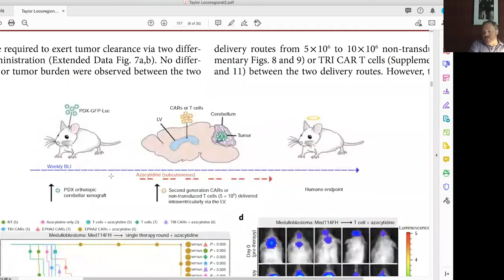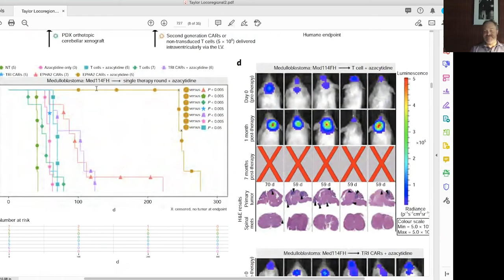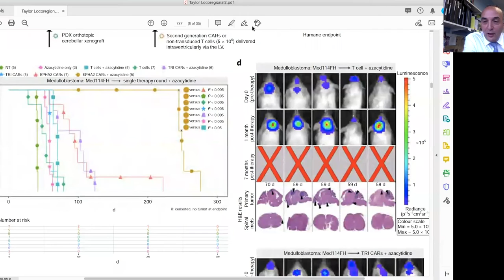TWiPO #81: Discussing Brain Tumor Research with Dr. Michael Taylor & Dr. Nabil Ahmed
TWIPO Host, Dr. Timothy Cripe, meets with Dr. Michael Taylor, from Sick Kids in Toronto, Canada, & Dr. Nabil Ahmed, from Texas Children's Hospital, to discuss their recently published paper on a novel immunotherapy approach for children with metastatic medulloblastoma and ependymoma.

Want to listen to TWIPO's past episodes?